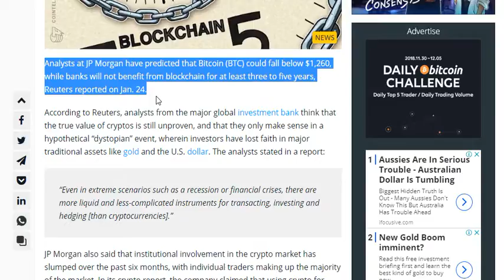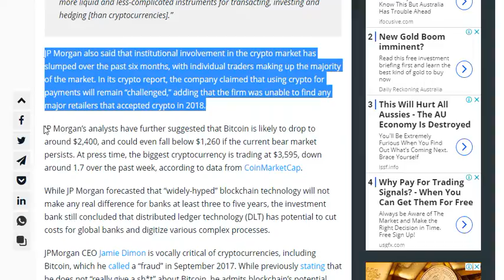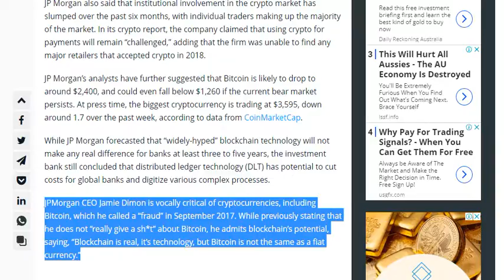JP Morgan Analysts: Bitcoin Price Could Sink Even Further, Crypto Values Unproven.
You can buy all the coins from Coinspot at this

Bitcoin (BTC) is known as the first open-source, peer-to-peer, digital cryptocurrency that was developed and released by a group of unknown independent programmers named Satoshi Nakamoto in 2008. Cryptocoin doesn’t have any centralized server used for its issuing, transactions and storing, as it uses a distributed network public database technology named blockchain, which requires an electronic signature and is supported by a proof-of-work protocol to provide the security and legitimacy of money transactions. The issuing of Bitcoin is done by users with mining capabilities and is limited to 21 million coins. Currently, Bitcoin’s market cap surpasses $138 billion and this is the most popular kind of digital currency. Buying and selling cryptocurrency is available through special Bitcoin exchange platforms or ATMs.

- ALL OF THE INFORMATION ON OUR CHANNEL IS A PERSONAL AND SHARED

- CRYPTOCURRENCY IS VIRAL INVESTMENT, ONLY INVESTMENT MONEY THAT YOU CAN AFFORD TO LOSE.

- ALWAYS INVESTIGATED AND CLEARLY UNDERSTAND WHEN INVALIDING THE INVESTMENT DECISION.

- WE DO NOT HAVE ANY FINANCIAL ADVICE AND WILL NOT BE LIABLE FOR ANY OF YOUR LOST.

Bitcoin Channel does not endorse and is not responsible for or liable for any content, accuracy, quality, advertising, products or other materials on this Channel. Viewers should do their own research before taking any actions. The Bitcoin Channel is not responsible, directly or indirectly, for any damage or loss caused or alleged to be caused by or in connection with the use of or reliance on any content, goods or services mentioned in the videos and included links of the article that related.